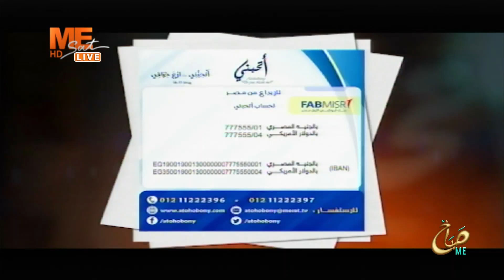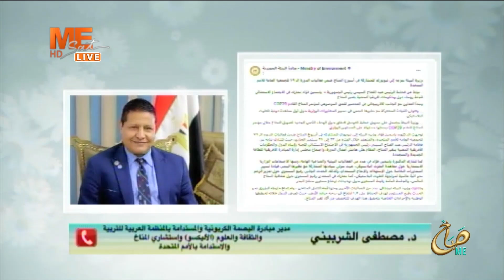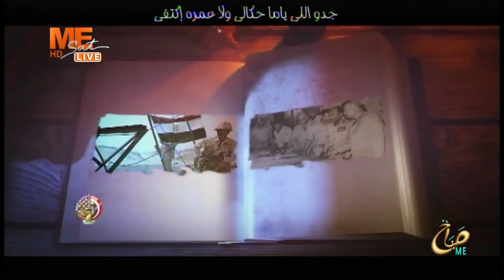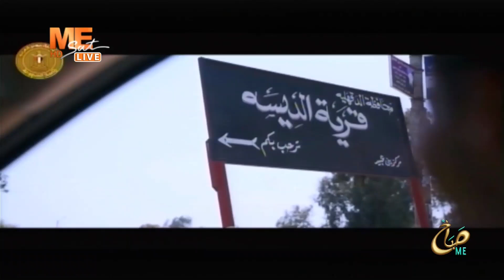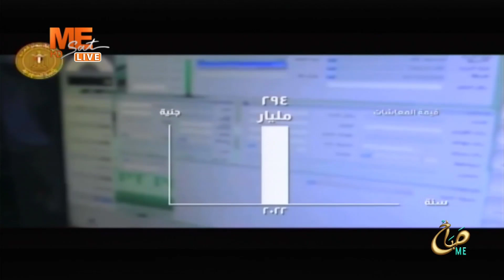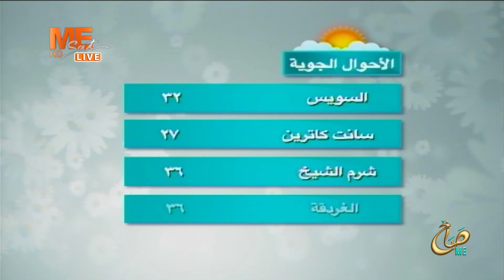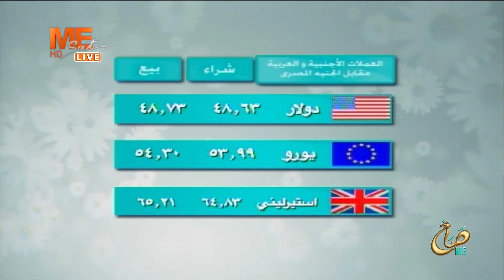صباح مي | حلقة الأربعاء 25 سبتمبر 2024 ..الحلقة كاملة